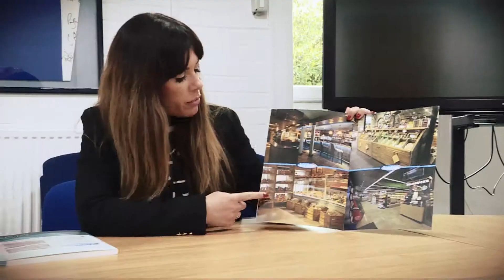The Jordon Group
OBA 2019 Winner: Business of the Year over £10m Turnover